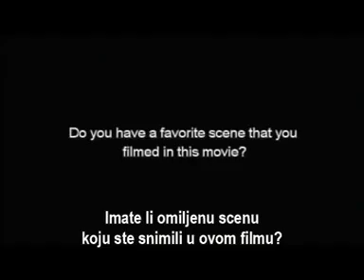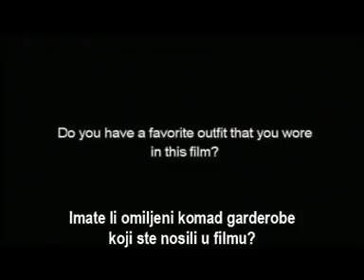Seks i Grad 2 -- Intervju - Sara Džesika Parker